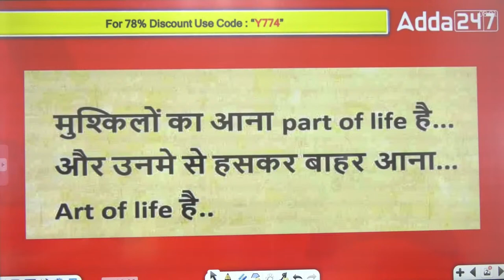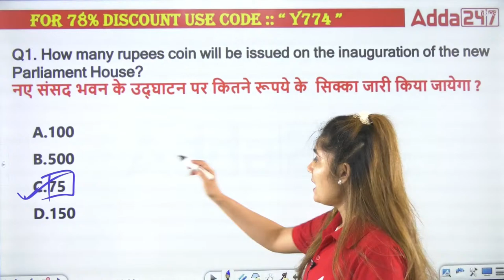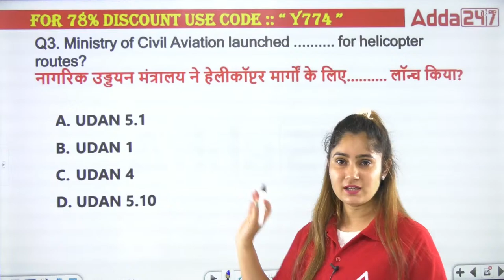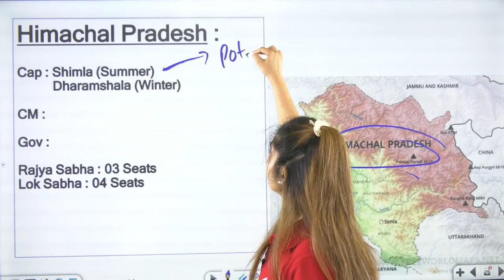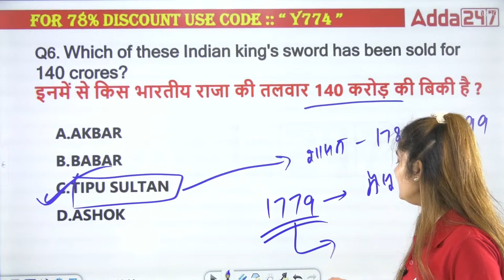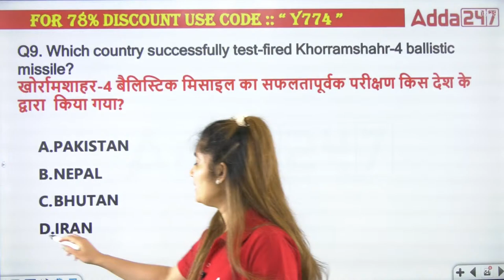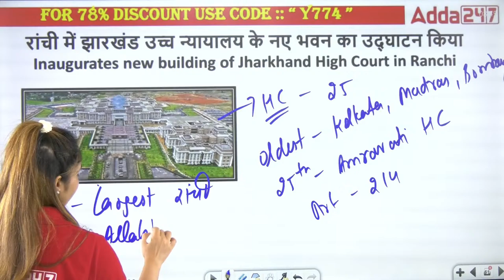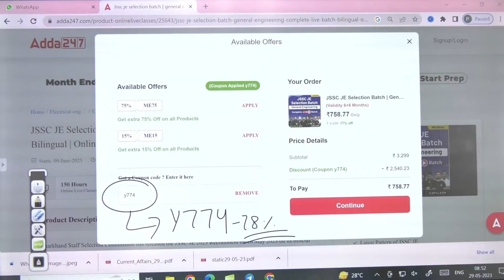29th May Current Affairs Today | Current Affairs 2023 | SSC JE/RRB JE/Bihar JE Current Affairs 2023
29th May Current Affairs Today | Current Affairs 2023 | SSC JE/RRB JE/Bihar JE Current Affairs By Pinki Saroha | Current Affairs May 2023 | Current Affairs For Engineering Students

In this Video, We will discuss Current Affairs 2023 For SSC JE, RRB JE, MPPGCL JE & Other Engineering Exams 2023. Watch Other Current Affairs 2023 Videos By Pinki Saroha in The Playlist Below.